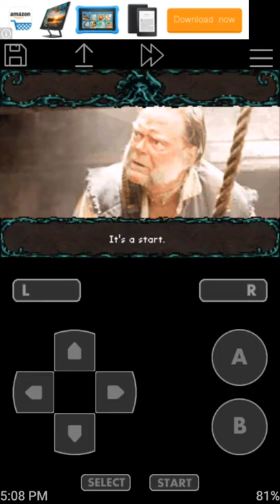Let's play Pirates of the Caribbean Dead Man's Chest Gameboy emulator